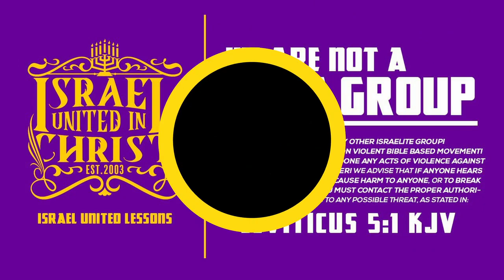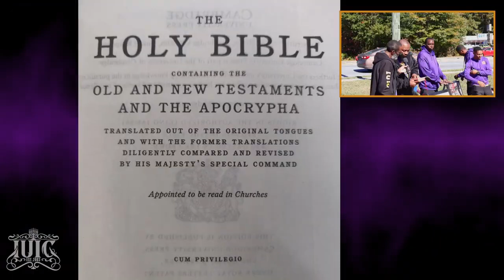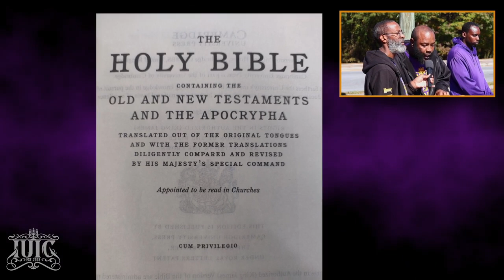Hustle Man Gets Cut By The Prophets